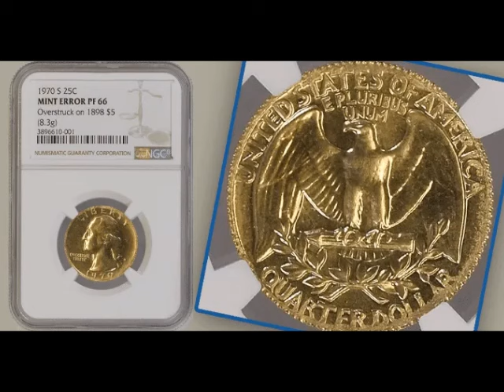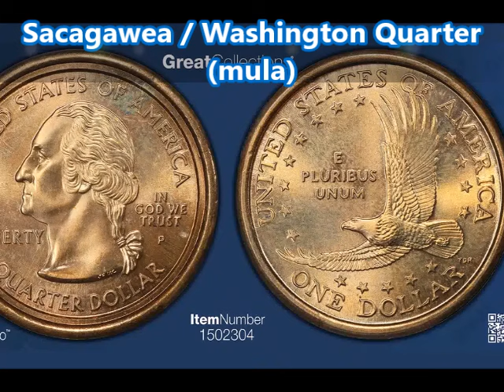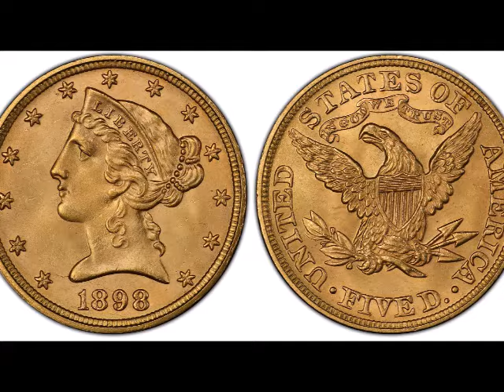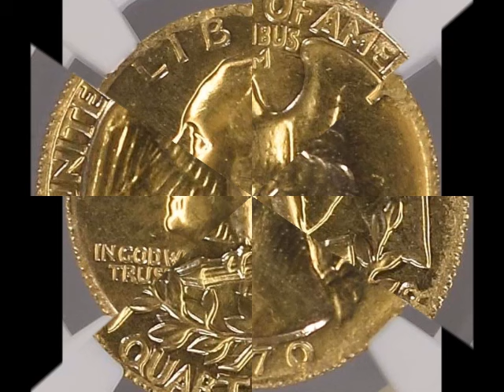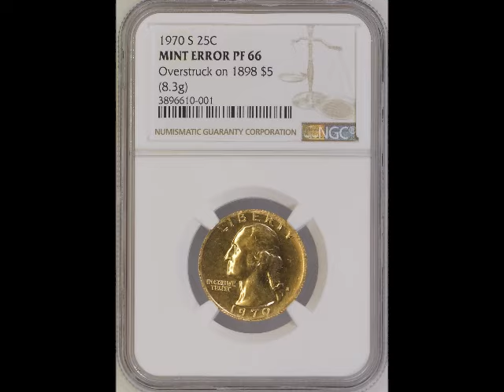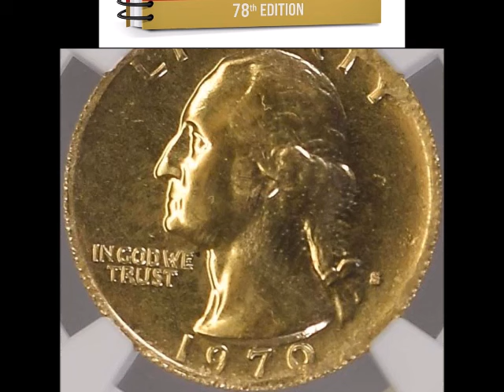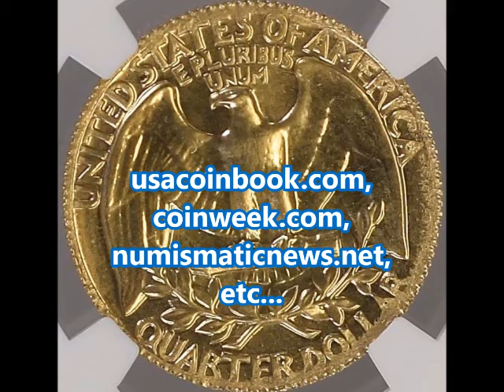¿Conocen la Moneda Washington Quarter de ORO?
¡Saludos!  Hoy estaré hablando de una moneda Washington Quarter de oro.  Pero, no se sorprendan, ya que es un error que se considera increíble que proviene de la Casa de la Moneda de los Estados Unidos que se haya descubierto jamás.

Créditos:
World’s Greatest Mint Error” del Sr. Mike Myers

Track: Jay Eskar & Doxed - Let's Run Away (feat. Rico 56)